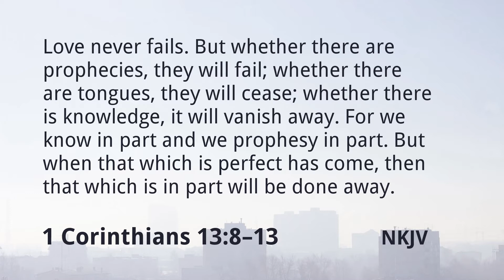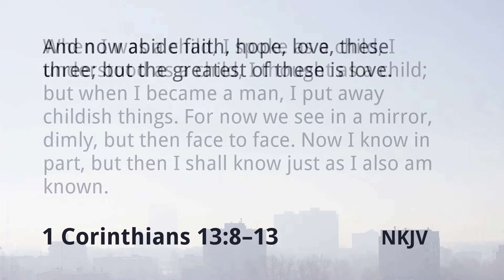08-07-20 - Love is the Secret - 1 Cor 13 - Pt 4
From the "Word from Watts" heard on WRBE Radio in Lucedale, MS, around 6:15am, each morning, Monday to Friday.